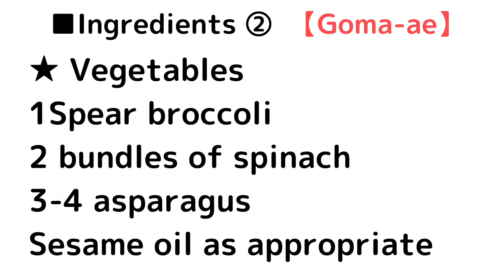How to make 3 kinds of GOMA-AE. / Japanese sesame sauce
Hi, everyone.
The video is uploaded every Saturday at 23:00 JST.

Today’s Shojin ryori is 【Goma-ae】.
Goma-ae is a dish with sesame sauce.
Sesame is highly nutritious and rich.
Therefore, Goma-ae is a popular cooking method in Shojin ryori, which does not use any animal foods.

■Ingredients★ Sesame sauce
30g roasted sesame seeds
3 tbsp sugar
3 tbsp soy sauce
3 tbsp mirin
★ Vegetables
1Spear broccoli
2 bundles of spinach
3-4 asparagus
Sesame oil as appropriate